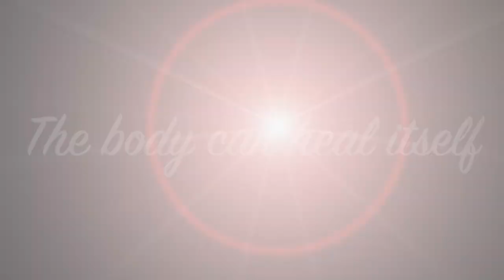WHICH PET IS BEST FOR YOUR HEALTH?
Pet adoption has increased significantly since the onset of the Coronavirus pandemic.  Find out which pet is best for your health! Sincerely, Drs. John Lucio & Jennifer Su Lucio

J&J HOUSE CALL is hosted by Drs. John Lucio & Jennifer Su Lucio: John Lucio, D.O., F.A.C.H.E. practices Pain Management and Integrative Medicine.  Jennifer Su, M.D., F.A.C.O.G. practices Conventional Gynecology and Integrative Medicine.  They are both each Board Certified in their respective professions and also trained at the Andrew Weil Center for Integrative Medicine at the University of Arizona.  Both are in private practice in Jefferson City, Missouri and are married to each other.  They upload two videos a week on health topics approached from an Integrative Medicine perspective.  At home, they happily serve their English Mastiff, Kona, and wonderful cat, Gia. (R.I.P.:Our sweet pup, Bella Boo, who passed on 9/11/19)